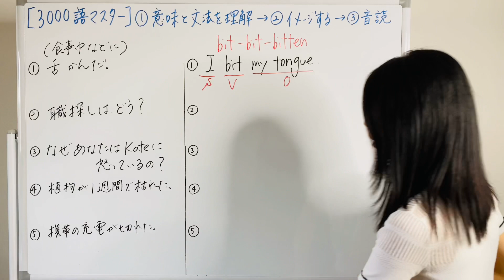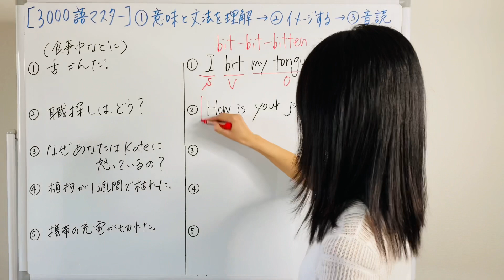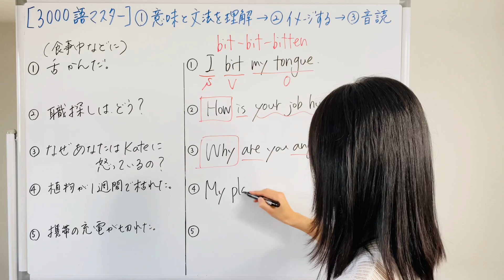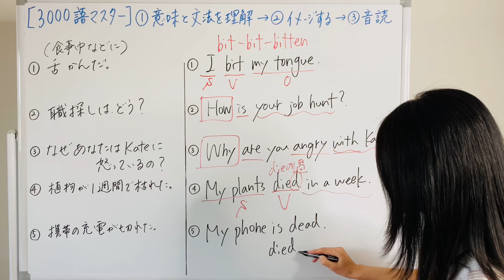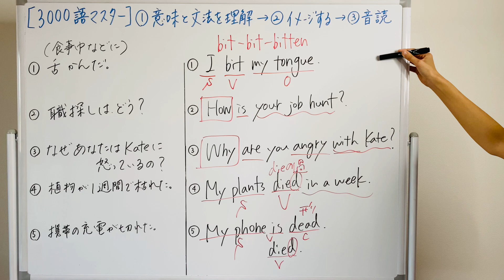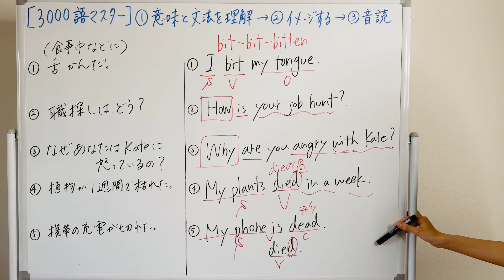【3000語マスター133】植物が枯れる、充電が切れるdie ※訂正あり 5例文×10回＝50回音読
【訂正】動画内でbite現在形をbitと言い間違え、書き間違えています。
噛むbite（現在形）- bit（過去形）- bitten（過去分詞）です。

英会話に全く自信のない初心者が、3ヶ月で1人で海外旅行に行けるレベルの英会話を身に付ける専門家。苦手意識をゼロにするため、発音と音読で自信を持って話せるようになる講座を行っている。

高校1年生の時、アフリカのやせ細った女の子をテレビで見て「日本にいる私と何がこんなに違うのか」と疑問に思い、国際協力を学ぶために立命館大学国際関係学部へ進学。中学生の頃から独学で『音読』を活用することで、テスト前に勉強をしなくても英語の成績は上位で、英語に自信を持っていた。しかし、大学2年生の時にカナダに留学した際、ネイティブの英語が聞き取れないことに愕然とする。日本の学校で学んだ英語では、ネイティブの発音が聞き取れず、コミュニケーションができず言葉を返すことにも恐怖を覚え、『発音』の大切さを痛感した。

大学卒業後、旅行会社のJTBに就職するも国際協力の夢が捨てきれず、26歳で名古屋大学大学院国際開発研究科へ進学を決意。受験勉強の際には『音読』と『発音』を組み合わせた独自の学習法を確立し、英会話力を飛躍的に伸ばし合格を果たした。在学中にはフィリピンの市役所でインターンとして働けるまでになる。

31歳の時、英語が話せる日本人を増やす仕事をしよう！と決意し、英会話講師の道を志す。しかし、英会話スクールの大半がネイティブの先生が教えており、また8割以上の人が英会話スクールに通っても、話せるようになれずに挫折していく現状を目の当たりにする。原因を研究した結果、基礎文法のインプットと発音などのアウトプットをバランス良く学ばないと話せるようにならないことを発見。自ら成果の出た『音読』と『発音』を組み合わせた英語学習法を５つのステップに体系化し、33歳で英会話講師として独立する。

これまで11年で500名以上の英会話初心者の人に対して英会話を教え、「英語が全く話せなかったのに日常会話ができるようになった」「一人で海外旅行に行けるようになった」など成果は多数。「日本人が英語で世界とつながった時、自分や自分の居場所に誇りを持ち、世界の幸せを願える。それが日本をもっと輝く国にする」との信念で、日々奔走中。

著書：
『英会話力ゼロの初心者が、 頭を使わずにパッと英語を出せる勉強法』
Amazonランキング1位👑（外国語学習法部門）

株式会社Hakata Cross You
代表取締役社長　大西亜樹